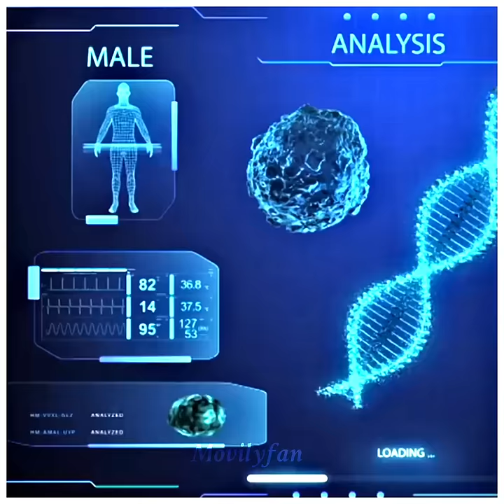💥Guy Transformation⚧️♀️Theif try to steal🤣Accidentally Get injection😅Boy to girl Transform😱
🤔🔥Girls Next Level Attitude ||😅 Funny Video || Attitude Status👿 "🤔🔥Girls Next Level Attitude ||😅 Funny Video || Attitude Status👿

Desclaimer:- This video is just to entertain viewers don't spread hate for others through the content.